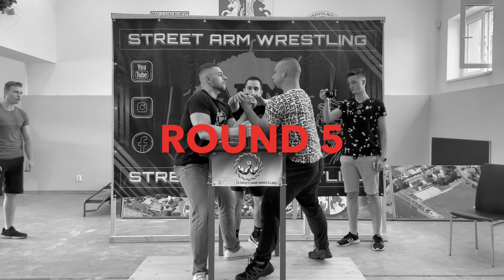Josef Dittrich vs Mirek Fojtů | Arm Rivals 101 |Street Armwrestling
Josef Dittrich vs Mirek Fojtů | Arm Rivals 101 | LUKAVEC 2021